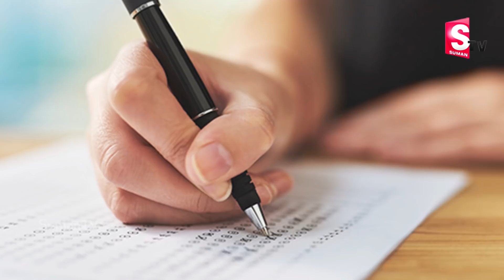10 పాసైతే చాలు నేవిలో అప్లైచేస్తే చాలు ఉద్యోగం || Indian Navy Recruitment 2018 Apply Job Vacancies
10 పాసైతే చాలు నేవిలో అప్లైచేస్తే చాలు ఉద్యోగం || Indian Navy Recruitment 2018 Apply Job Vacancies